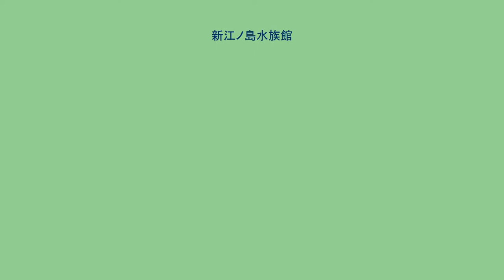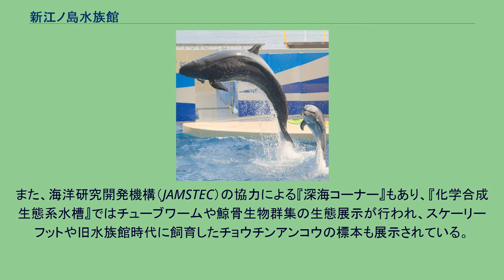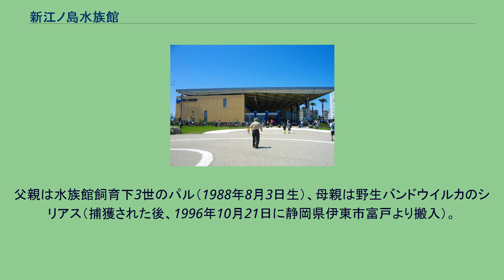新江ノ島水族館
クラゲファンタジーホール 新江ノ島水族館（しんえのしますいぞくかん）は、神奈川県藤沢市片瀬海岸の湘南海岸公園にある水族館。
江ノ島マリンランドの実質的な後継施設である。
前身の「江の島水族館」については 1952年（昭和27年）に当時の日活社長であった堀久作によって株式会社江ノ島水族館（2004年4月から江ノ島マリンコーポレーションに改称）が設立され、1954年（昭和29年）7月1日に江の島水族館がオープンした。
長い間、江の島近辺の観光名所の1つとして親しまれたが、2001年（平成13年）に新江ノ島水族館を新設する計画に着手し、2002年（平成14年）9月16日にマリンランド・海の動物園が閉館し、新江ノ島水族館が着工。
水族館（1号館）は引き続き営業が継続されたが、2003年（平成15年）12月31日に江の島水族館は完全に閉館し、2004年（平成16年）4月16日に新江ノ島水族館がオープンした。
新江ノ島水族館の開業にあたっては、2000年（平成12年）頃に江ノ島水族館の代表取締役社長兼館長であった堀由紀子がオリックス創業者の宮内義彦に打診し、PFIの一種であるBOO手法を用いた『神奈川県立湘南海岸公園海洋総合文化ゾーン施設整備等事業』として策定され、運営されている。
施設建物の設置・運営管理は、オリックス・オリックス・リアルエステート・（株）江ノ島水族館・日建設計・大成設備が出資・設立した特別目的会社の江ノ島ピーエフアイ株式会社が行い、館内の飼育生物の管理は旧江の島水族館 事業主の江ノ島マリンコーポレーションへ委託する形態となっている。
なお、江の島水族館から新江ノ島水族館へ移管する生物や一部資産等については、江ノ島ピーエフアイが（株）江ノ島水族館から取得している。
また、敷地が湘南海岸公園内であり、神奈川県の民活事業という側面がある。
なお、最後まで営業した江の島水族館1号館跡地には、江ノ島マリンコーポレーションが小型ショッピングモール「湘南カゾック」を2005年（平成17年）に竣工し、運営を行っていたが、2009年9月に大半の店舗が閉店撤退し、建物も既に撤去されている。
当館長と江ノ島マリンコーポレーションの代表取締役会長を務める堀由紀子は、藤井丙午の長女・藤井孝男の姉であり、久作の実子である堀雅彦の夫人。
1974年（昭和49年）に堀久作が死去した際、20歳代で水族館の経営を引き継ぎ、江ノ島マリンコーポレーションが同様に飼育受託のうえ2004年（平成16年）に開業したアクア・トトぎふの館長も兼任している。
江ノ島ピーエフアイおよび江ノ島マリンコーポレーションの代表取締役社長で実務を担う堀一久は由紀子の実子という同族経営であり、公共体および鉄道会社・リゾート会社などの資本下で運営されていることが殆どである日本の大規模な水族館では珍しい経営形態である。
東西に長い施設の中央部には神奈川県が設置した「なぎさの体験学習館」という学習施設が併設されており、ここの部分のみの入場は無料である。
なお、この施設もPFI方式の一種であるBTOによって運営されている。
1階には学習実験教室やインターネットで学習できるコーナーが、2階には実際に動物に触れられる水槽をはじめ、海浜の自然現象などに関する実験施設が設置されている。
土日曜日には主に児童を対象とした学習プログラムが企画され、施設の利用貸し出しも行われている。
しんかい2000 目を引くのが、巨大な『相模湾大水槽』であり、浅瀬から海中の8000匹のマイワシの群泳といった相模湾の環境を再現している。
また、海洋研究開発機構（JAMSTEC）の協力による『深海コーナー』もあり、『化学合成生態系水槽』ではチューブワームや鯨骨生物群集の生態展示が行われ、スケーリーフットや旧水族館時代に飼育したチョウチンアンコウの標本も展示されている。
また、有人潜水調査船「しんかい2000」の動態保存・展示も行われている。
深海生物飼育の為の『ディープアクアリウム』（深海魚#研究史参照）が展示されている事もある。
昭和天皇、上皇明仁、秋篠宮文仁親王の海洋生物研究の展示コーナーもある。
江ノ島水族館マリンランドの頃からバンドウイルカの繁殖に積極的に取り組んでおり、1988年（昭和63年）には展示飼育下にあるバンドウイルカの繁殖に日本で初めて成功している。
その後も、2012年（平成24年）7月1日...